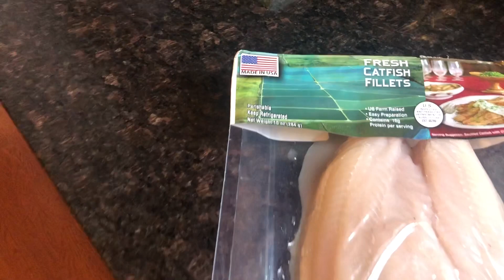Chả cá lá vọng,ngon ơi là ngon